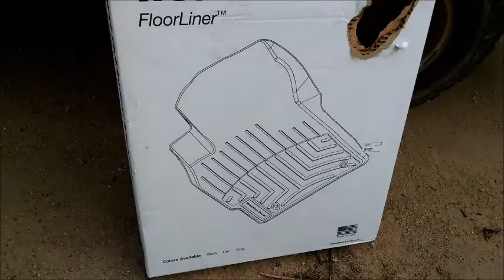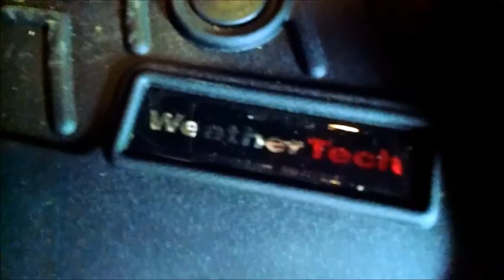WeatherTech 1 Piece Floor Mat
My initial thoughts of WeatherTech's 1 piece mat.  I tried a Husky years ago, and wasn't satisfied with it.